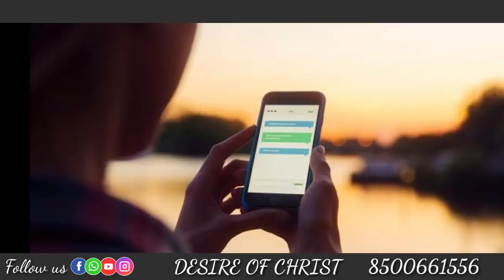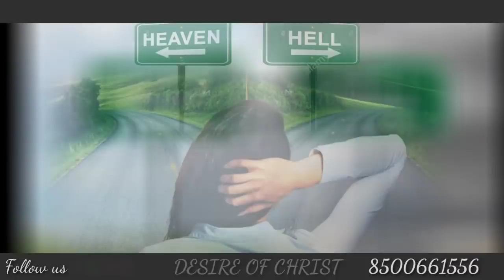జీవితాన్ని చిందరవందర చేసే చిన్న ఆలోచన.!Eye Opening Message|| Bro.V.Suresh kumar